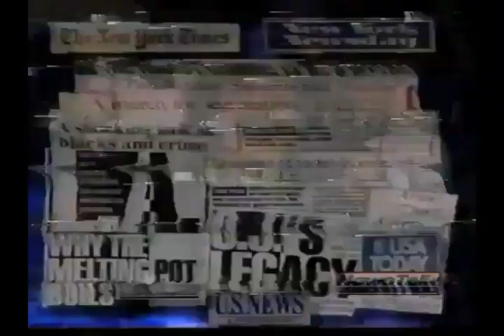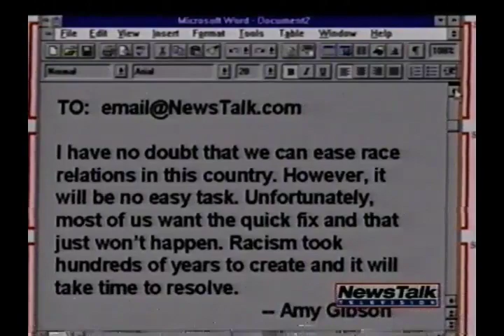Edward C. Lawson on "News Media Talk" Show in 1995 - BLACK vs. WHITE - Part 6/8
Edward C. Lawson was one of the greatest speakers and activists of the modern day civil right movement. In 1975, Edward Lawson, representing himself (known as pro se), brought a civil rights action against San Diego police chief William Kolender and others, taking the case through U.S. District Court and ultimately to the U.S. Supreme Court, which ruled in his favor.

This case is of historical importance not only because the California statute was voided, but also because it is one of the few examples of an ordinary citizen successfully representing himself all the way through the U.S. Supreme Court. Lawson received political support at the time from prominent Black leaders including Jesse Jackson, activist/comedian Dick Gregory, U.S. Congresswoman Maxine Waters D-Los Angeles, U.S. Congressman John Conyers D-Detroit, and others.

After his victory, Edward Lawson stayed active, helping, educating and supporting people with his profound knowledge and generous kind of nature. He died of pancreatic cancer in May 2011. Although, his voice still echos through time and space, whoever met him or had a chance to speak to him will remember him as one of the most charismatic and dynamic people that ever walked on the face of this earth.